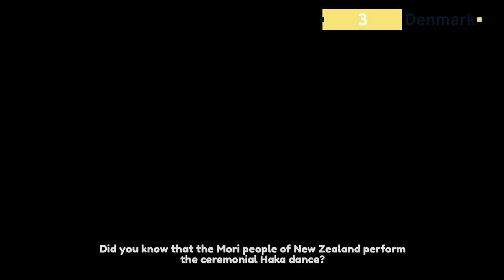Safest Countries To Travel For Solo Travelers (Guide for 2024)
One of the nicest pleasures ever is traveling and seeing new places, but it can also be terrifying! It's reasonable to have some fear about embarking on a journey if you're a solo traveler, especially a woman traveling alone or someone who is more vulnerable.

Traveling should be fun and soothing rather than stressful. To help you have a worry-free journey. In this video, I have listed some of the safest countries to travel. So, make sure you watch the video til' the end!
KEY MOMENTS:
0:00 Intro
0:29 Czech Republic
1:44 Slovenia
2:58 Singapore
4:20 United Kingdom
5:11 Sri Lanka
5:51 Austria
6:42 Finland
7:25 Japan
8:13 Ireland
9:15 Portugal
10:11 Spain
11:09 Canada
12:03 New Zealand
13:05 Denmark
14:02 Switzerland
14:54 Iceland
15:35 Outro

To book your favorite destinations all over the world visit TourRadar - Book Tours & TravelPackages